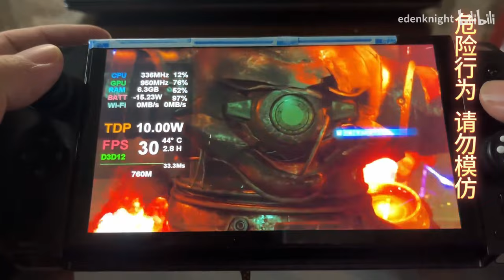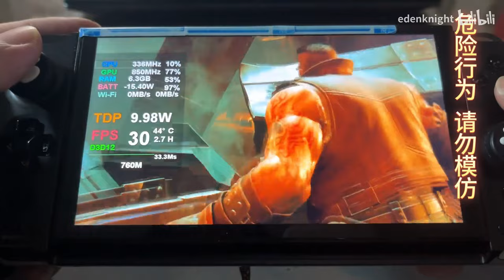FFR7 GPD Win 4 7640 10W 30FPS